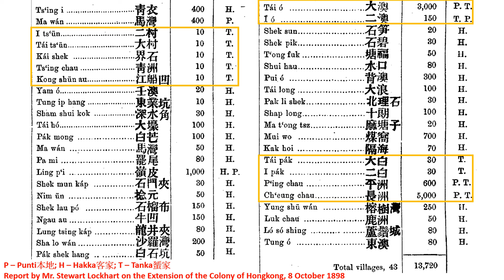香港人口研究系列10：就不是一條小漁村租新界時成嗰新界就得大嶼山有嗰尐多漁民(The Project of the Understanding Hong Kong Formation理解香港形成計劃)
探索的香港：打開耐人尋味的新視野
香港記錄．記錄香港：科學歷史社會人文知識YouTubeChannel
Hong Kong Recording, Recording Hong Kong: Knowledge for Science, History, Society and Humanities